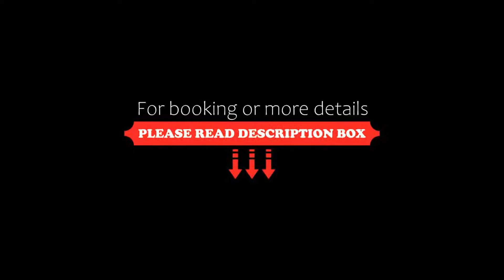Hotel Gaston, Rimini, Italy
About Property:
You're eligible for a Genius discount at Hotel Gaston! To save at this property, all you have to do is sign in.
Hotel Gaston features an outdoor swimming pool, a rooftop wellness area, and a spa. The property is 50 m from the beach in Rivabella di Rimini.
The Gaston has bright rooms with balcony, air conditioning, and free WiFi. Rooms are equipped with cool tiled floors and classic furnishings.
The rooftop terrace is complete with hot tub, Finnish sauna, and relaxation area. ...
Property Type: Hotel
Address: Via Palmanova 11, Rivabella, 47900 Rimini, Italy
Searching For
1. Hotel Gaston - Rimini - Italy
2. Hotel Gaston - Rimini - Italy Address
3. Hotel Gaston - Rimini - Italy Rooms
4. Hotel Gaston - Rimini - Italy Amenities
5. Hotel Gaston - Rimini - Italy Offers and Deals
Audio Credit:
Track Title: Blank Slate
Artist: VYEN